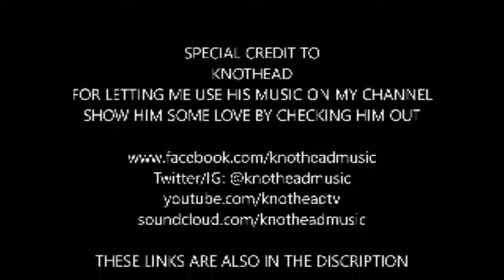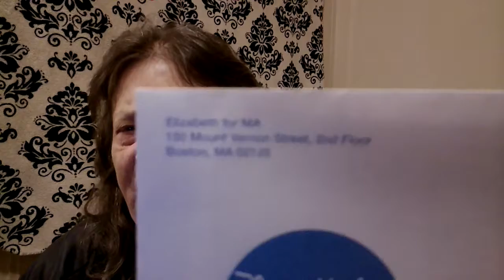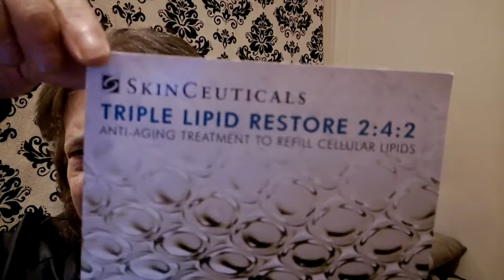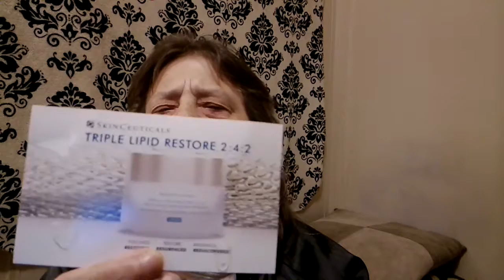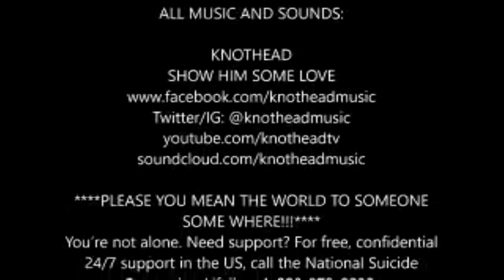FREEBIE SITE UPDATE AND STARTING LIVE STREAMS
KNOTHEAD
SHOW HIM SOME LOVE

YOU MEAN THE WORLD TO SOMEONE SOMEWHERE!!!
You’re not alone. Need support? For free, confidential 24/7 support in the US, call the National Suicide Prevention Lifeline: 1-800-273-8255.

WISH LIST:
These links are not paid links and I do not recieve any money or recognition for thier use. This is just what I need.

VIDEO CAMERA [PURCHASED]
Digital Camcorders Full HD 1080P 30FPS 24MP Video Camera 16X Digital Zoom IR Night Vision Digital Camcorder with External Microphone and Wide Angle Lens

TRIPOD
Mosuch Gripster Octopus Flexible Compact Camera Tripod